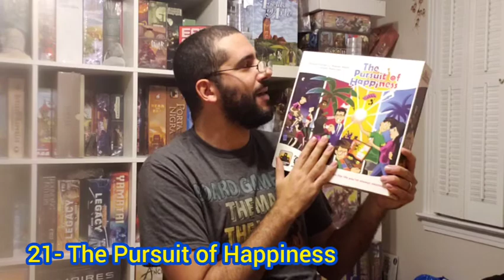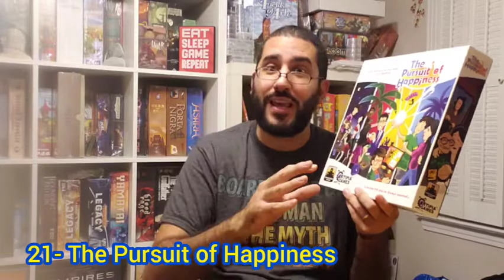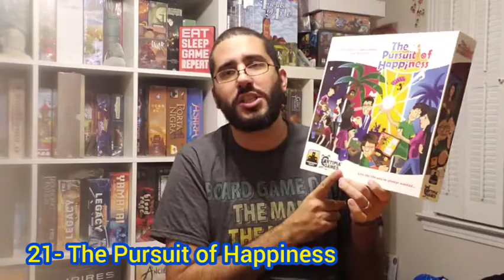Top 100 Board Games of all Time: 30-21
In this video, I continue going through my top 100 board games of all time. I will rank games #30-21. It's that time of the year again where I share my favorite 100 board games ever.  From Ameritrash to Euros and everything in between, this list is complete with variety and even obscure games that you do not hear others in the industry talk about.  Check it out and hopefully you will find a game or two that catches our attention.

American Pandemic is a party game of freedom, survival, and the pursuit of bad luck for up to 10 players. Compete for the worst bad luck stories while escaping national headlines, hoarding toilet paper, and surviving hilariously awkward quarantine scenarios in this ultimate 2020 party game!